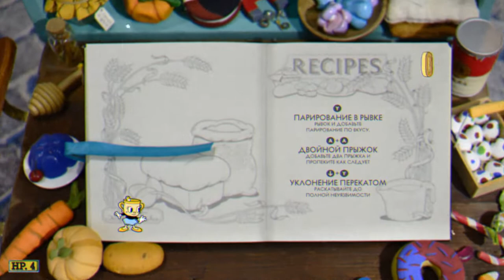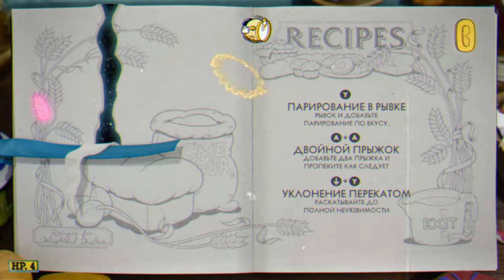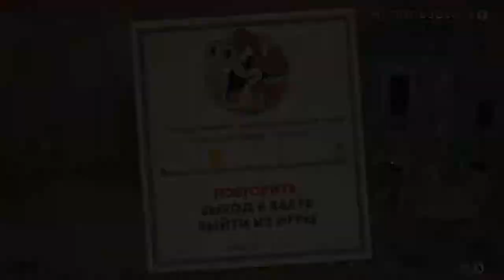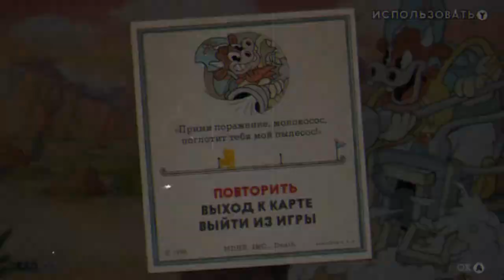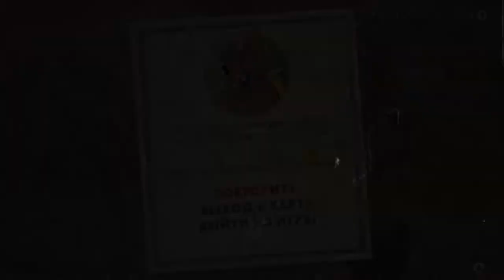All Cuphead DLC Bosses, Cuphead 2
Cuphead DLC Cow Boss - NO DAMAGE
All Cuphead DLC Bosses
Languages / Язык: 🇺🇸  🇷🇺

💝💝💝Support the author💝💝💝 I will be very grateful :)

00:00 -
00:00 -
0:00 -